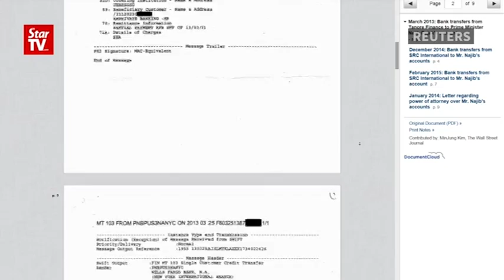AG: Accounts held by PM not frozen but closed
Attorney General Tan Sri Abdul Gani Patail says no bank accounts at AmBank Islamic held by Prime Minister Datuk Seri Najib Tun Razak were frozen because the bank accounts had already been closed.